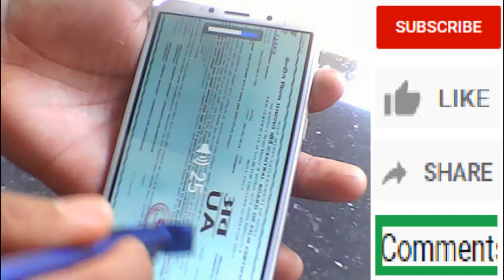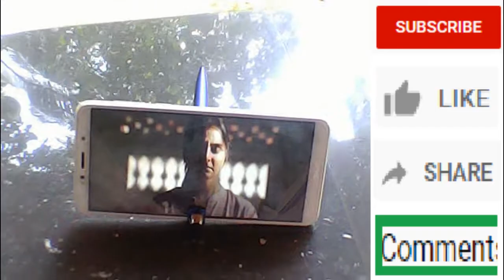martphone Stand Holder, Screen Wipe and Ballpoint Pen for All Android Mobiles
Smartphone Stand Holder, Screen Wipe and Ballpoint Pen for All Android Mobiles Gift Pen

★ Good quality touch pointer, mobile stand, High Sensitive Mini Stylus Pen for Android and all Smartphone’s.
★ Compatible with All Android Mobiles.

★ The smooth glide of the ultra-sensitive stylus rubber tip with stylish look.

★ Pen Sized, Compact, Lightweight and Portable, Clip Lets You Easily Put It in Your Pocket

★ Even Children Are Comfortable Using This Pen with Their Game Consoles Including the Nintendo 3ds And the Nintendo Ds. Devices That Are Highly Dependent on Multi-Touch Inputs Also Make Use of The Capacitive Stylus Pen More Than the Ordinary Pens